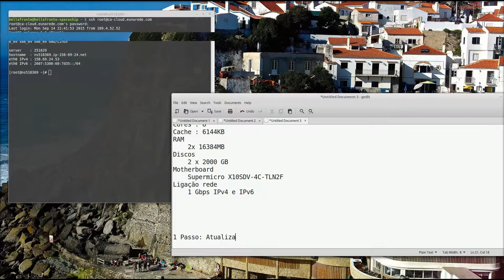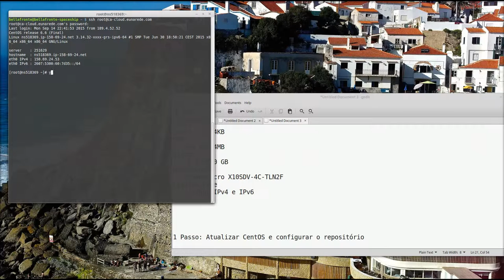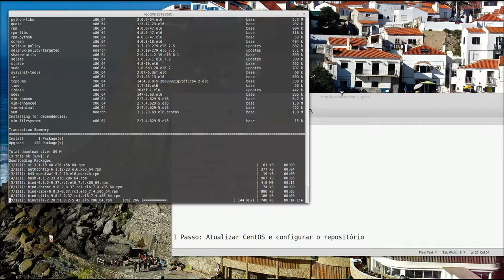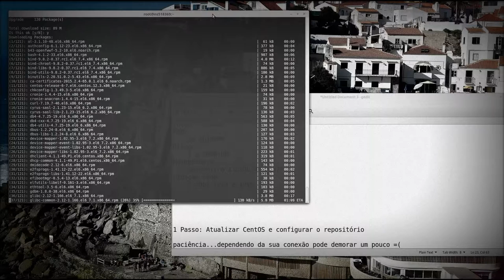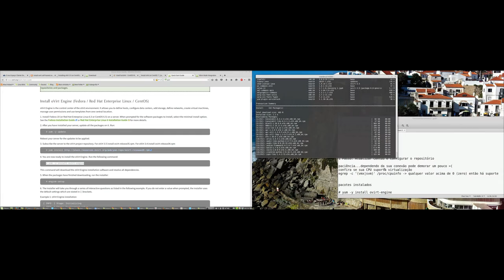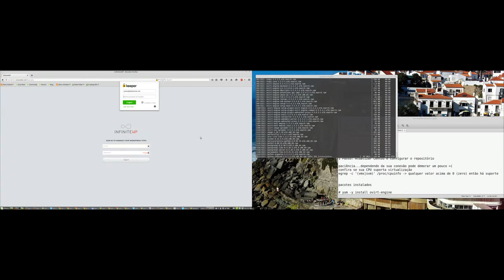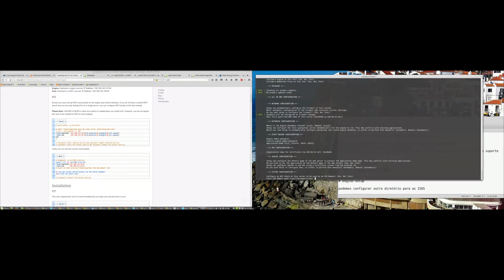Instalando oVirt no CentOS 6.6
Video demonstrandro a instalação do oVirt no ambiente CentOS 6.6 64bits